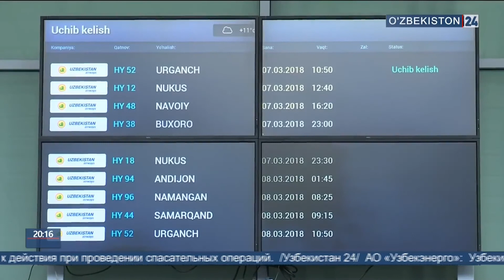Весенние скидки на авиабилеты «Ўзбекистон ҳаво йўллари»